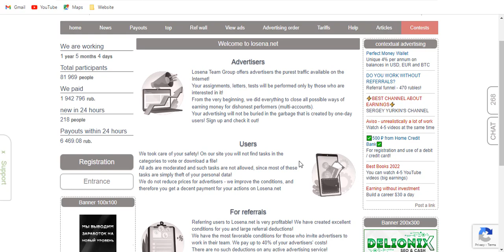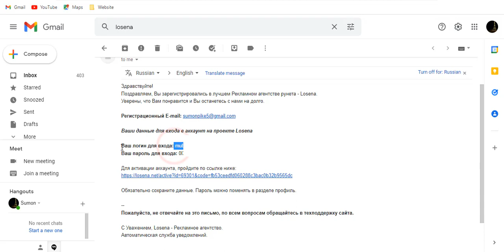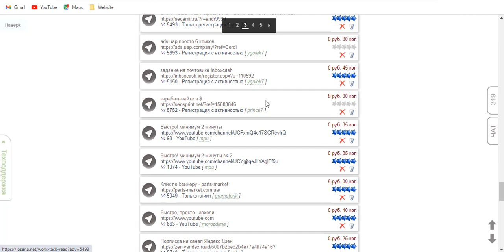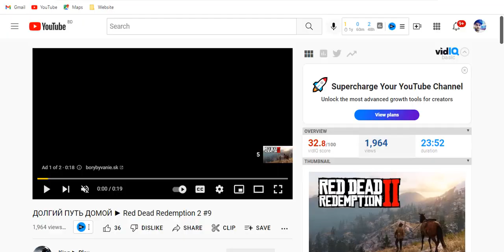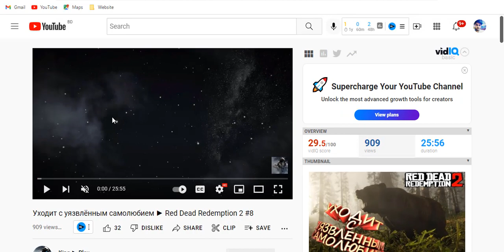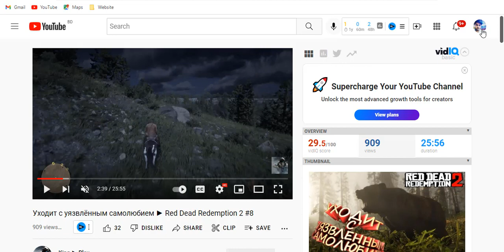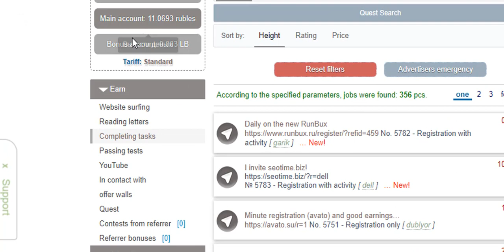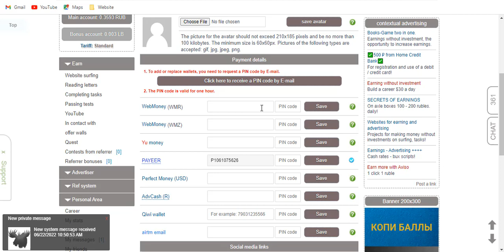প্রতিদিনি ২০০-৪০০৳ আয় করুন | how to earn money online for free | Online income bangla tutorial 2022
how to earn money online for students | প্রতিদিনি ২০০-৩০০টাকা আয় করুন মোবাইল দিয়ে।